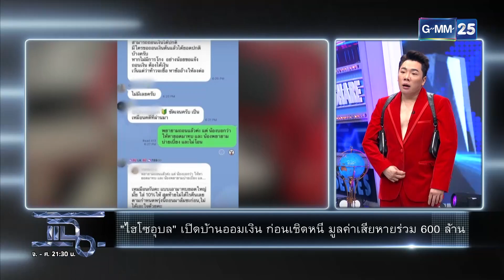“ไฮโซอุบล” เปิดบ้านออมเงิน เชิดเงินหนี 600 ล้าน! | HIGHLIGHT | แฉ 23 มิ.ย. 65 | GMM25